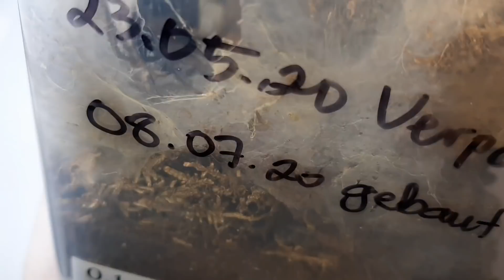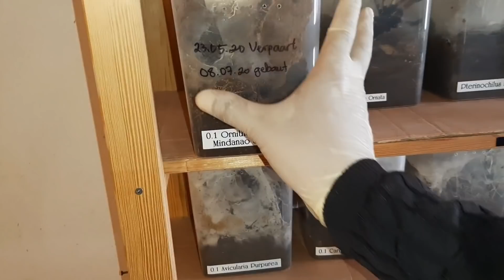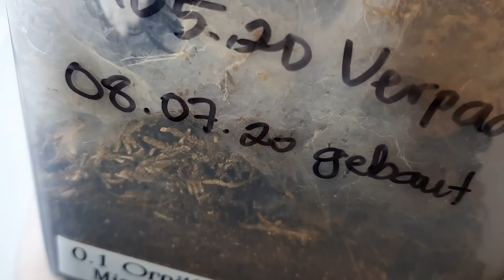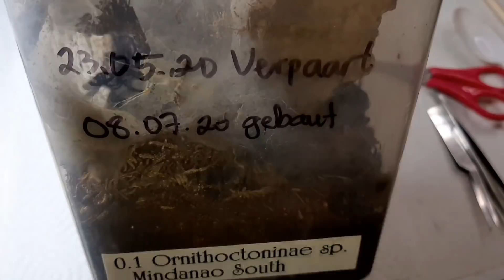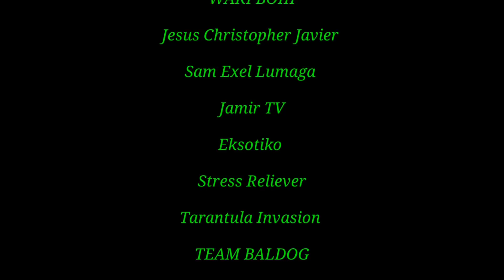First time ko sila ibreed, Theraphosa blondi and Ornithoctoninae sp. mindanao south. Vlog #48